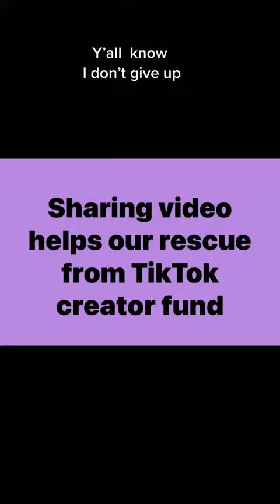dogrescue Reply to @trishannemerkel @janwallgann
dog rescue Reply to @trishannemerkel @janwallgann